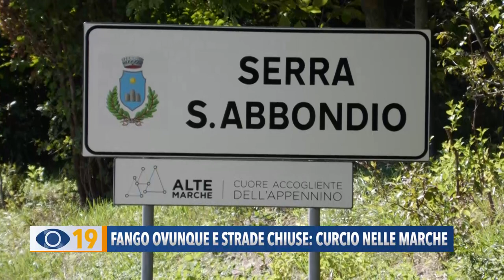Fango ovunque e strade chiuse: Curcio nelle Marche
Il capo della protezione civile Fabrizio Curcio oggi ha effettuato sopralluoghi nelle zone alluvionate. Centinaia di persone sono al lavoro per liberare dal fango case, negozi e strade. Intanto la Provincia di Pesaro e Urbino ha ripristinato i collegamenti di emergenza: «Ma è compromesso l’80 per cento della viabilità che gravita sul Catria».